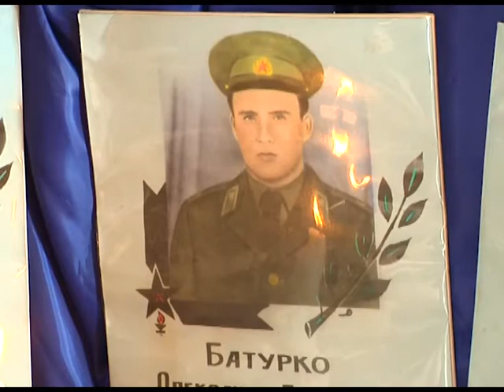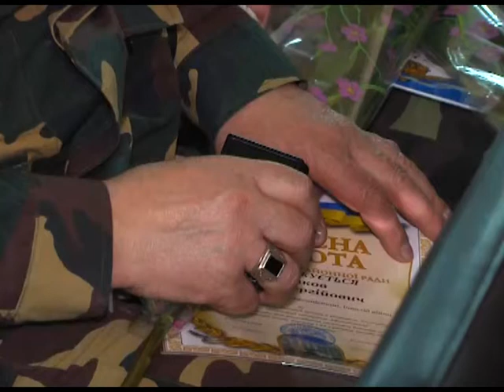Вшанування афганців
Продовжуються урочистості присвячені 25-тій річниці виведення військ з Афганістану. Сьогодні воїнів-інтернаціоналістів нашого краю приймав районний будинок культури.